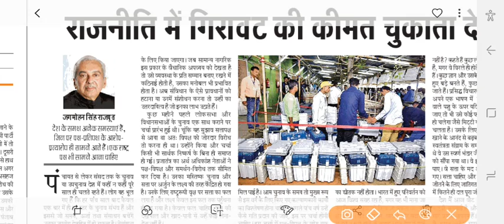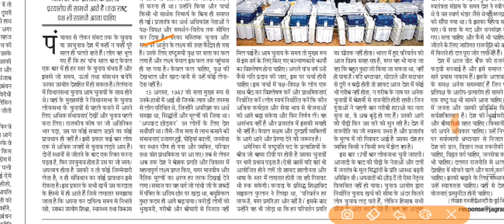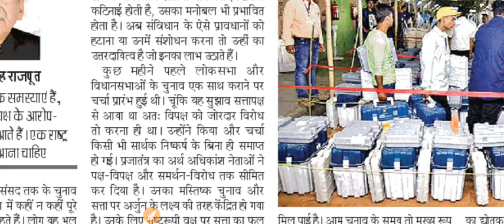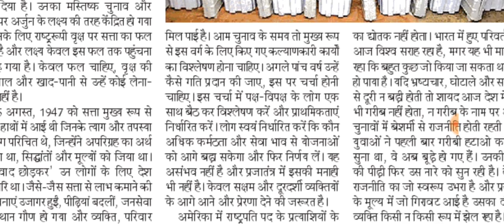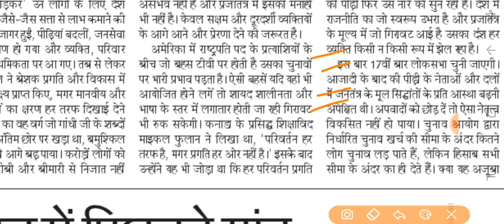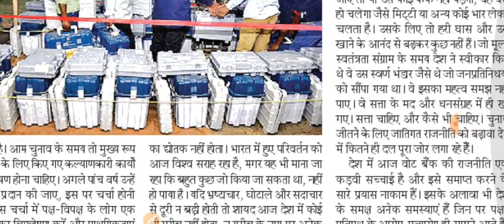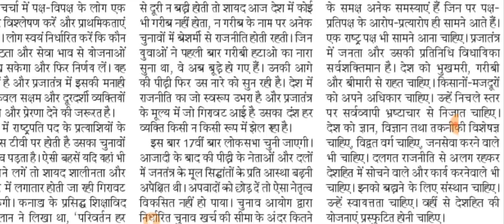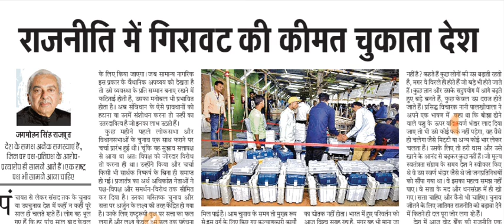20 April 2019 | दैनिक जागरण संपादकीय | Danik Jagaran Editorial | UPSC | GS STUDY 94